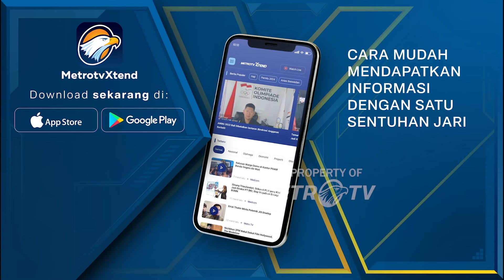Rekening Donasi Kemanusiaan MER-C untuk Gaza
MetroTV, Anda dapat menyalurkan bantuan dan donasi anda bagi warga Palestina yang tengah mengalami s3rangan masif Israel. Bantuan dapat disalurkan melalui rekening MER-C Indonesia berikut ini.